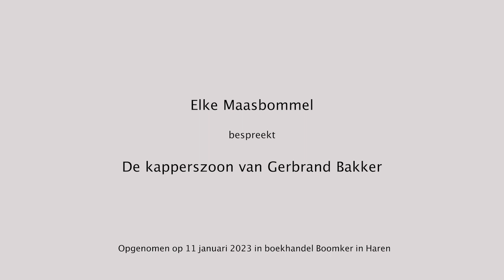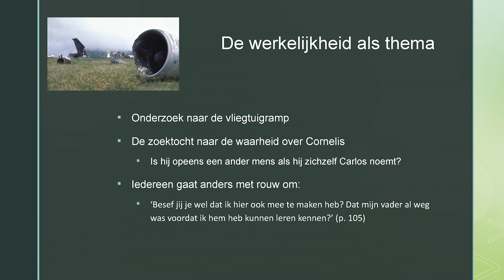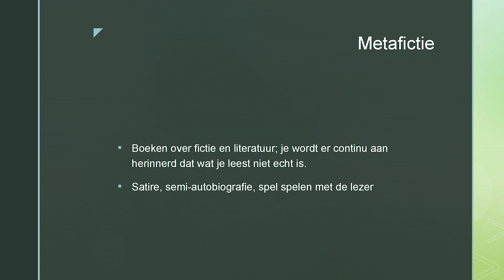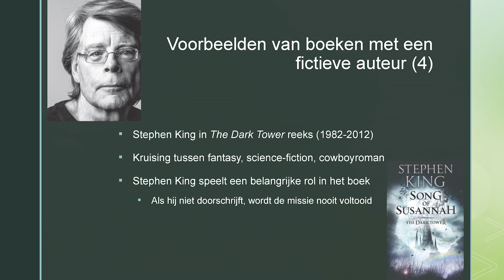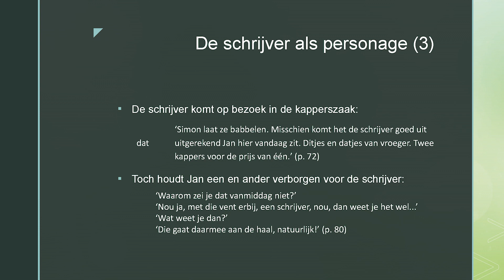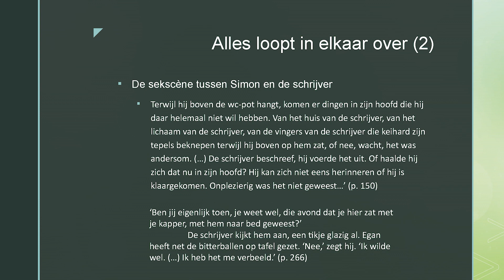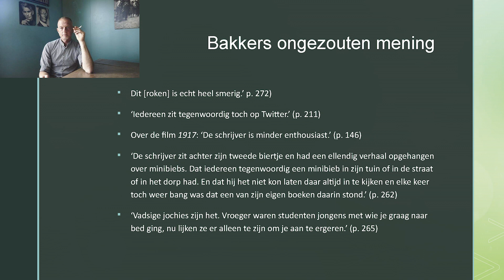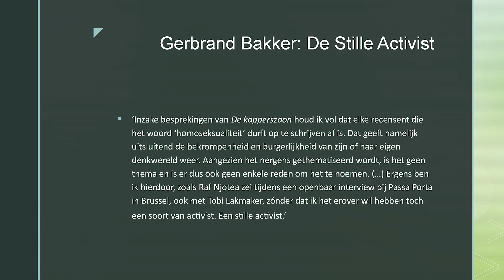Lezing SLD - De kapperszoon 11 januari 2023